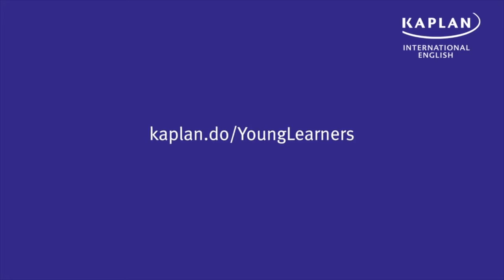Англійська для школярів в Англії, Брайтон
Мовні курси у 23 країнах! Подолайте мовний бар'єр у короткий термін та знайдіть друзів з усього світу :)